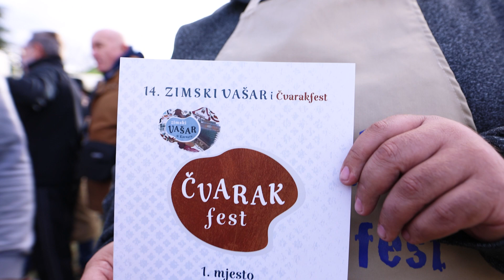Zimski vašar i Čvarakfest 2023.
Zimski vašar s preko 60 izlagača domaćih proizvoda i 20 natjecatelja u pripremanju sviježih čvaraka zaokružili su ovogodišnje 14. izdanje popularne manifestacije koja se svake godine održava zadnje subote u studenom. 🐷 🍂

🎥 Mario Đurkić/Horizont solutions